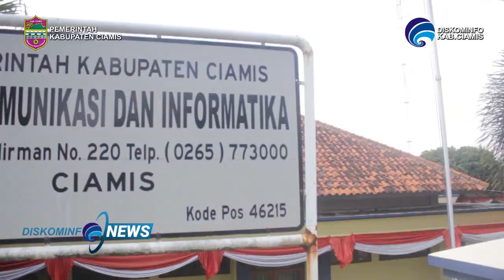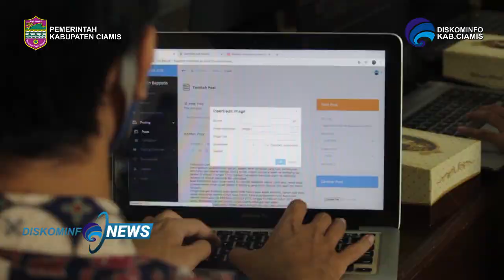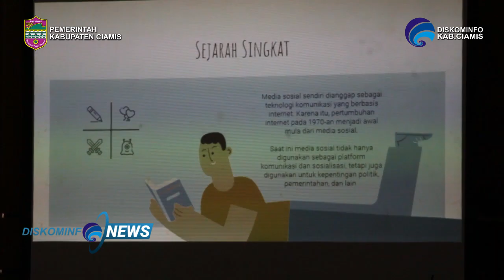PEMKAB CIAMIS GELAR PELATIHAN ADMIN WEBSITE, PENULISAN BERITA, DAN BIJAK BERSOSIAL MEDIA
Tujuan Pelatihan Admin Website dan Penulisan Berita ini antara lain:
1. Terselenggarakannya penyebarluasan informasi di Kabupaten Ciamis melalui website ciamiskab.go.id
2. meningkatkan ketrampilan admin Website dalam membuat, mengolah, mengelola, mendesiminasikan informasi yang cepat, akurat dan benar melalui website Resmi Pemerintah Kabupaten Ciamis.

Setelah mengikuti kegiatan pelatihan Admin Website dan penulisan berita ini diharapkan para admin memahami cara mengelola Website ciamiskab.go.id serta memiliki kemampuan jurnalistik sebagai bahan informasi publik yang benar dan akurat melalui mekanisme kerja dalam Organisasi Manajemen Situs Website Resmi Pemerintah Daerah Kabupaten Ciamis.

TIM REDAKSI
Penanggung Jawab
Enda Hidayat, S.STP., M.Si

Pemimpin Redaksi
Eka Yudha Katresna, S.Sos, MM.

Videografer
Taufik Rimansyah, S.T
Teja Fajar Nugraha,S.T

Video Editor
Teja Fajar Nugraha,S.T